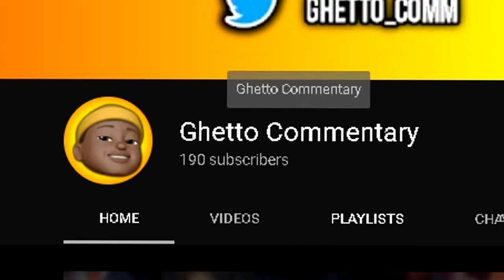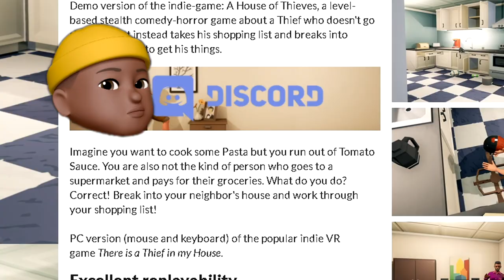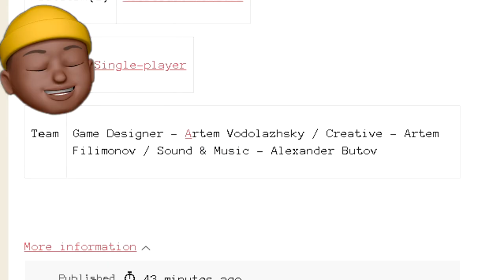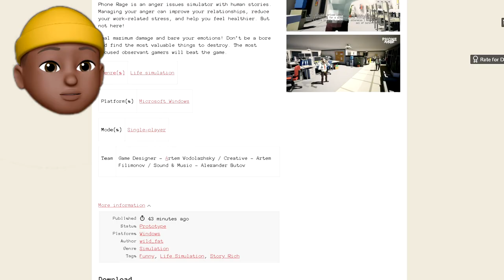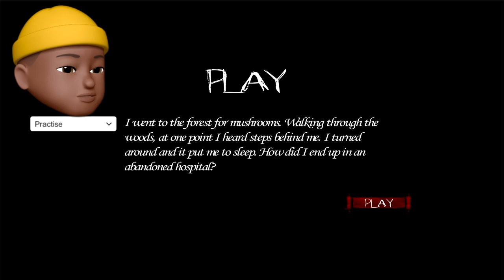How to STEAL anything!!! - 3 ghetto games #3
✔This is for me but you can click if you want